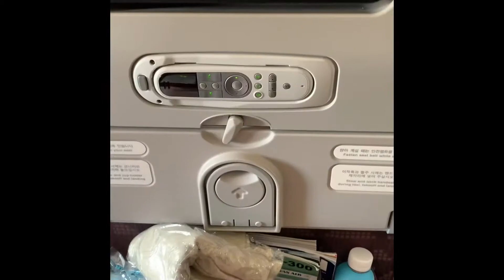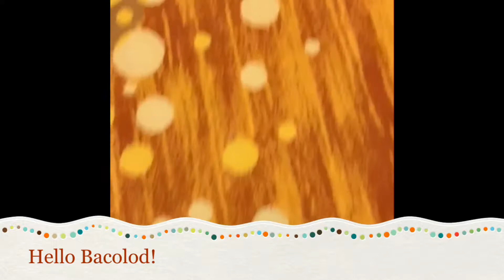Visiting my family in the Philippines